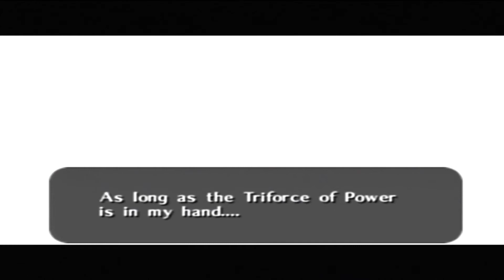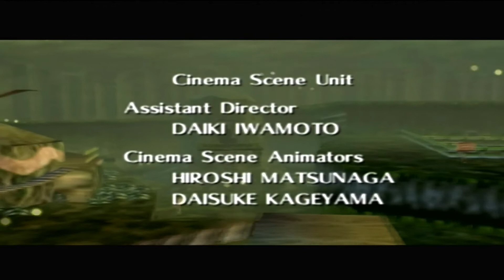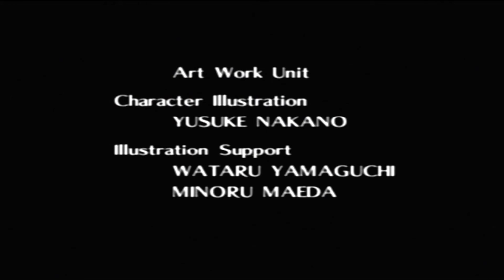Zelda Ocarina Of Time - Finale!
Paper Duck Cast!